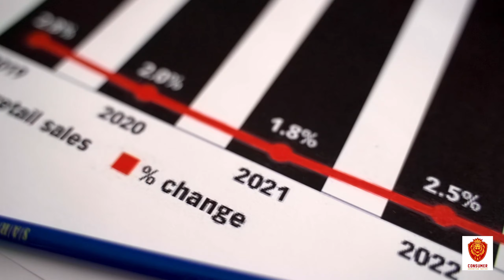CAT Podcast Ep. 163: How To Remove All Negative Items From Your Credit Report And Get Funding!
This is episode 163 from the CAT Podcast ! To listen to more episodes on the CAT Podcast you can go